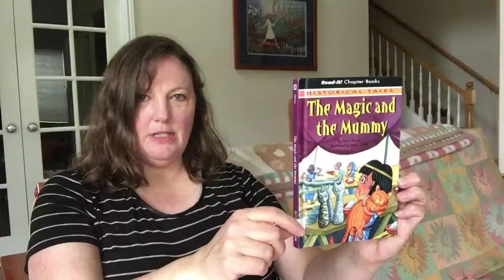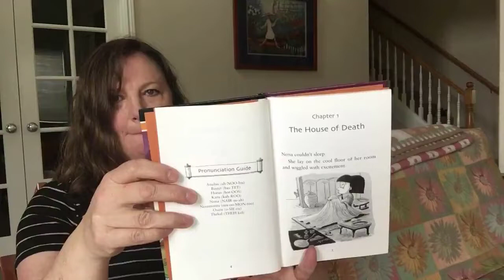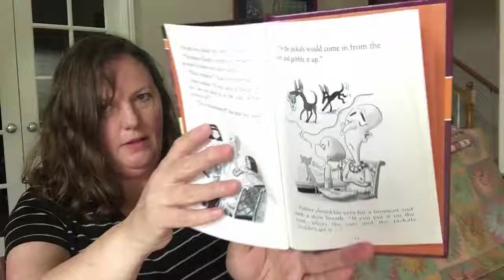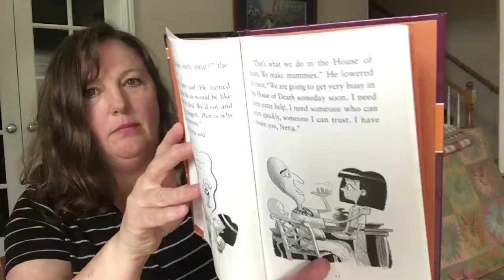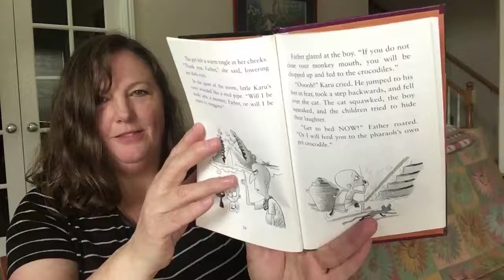The Magic and the Mummy, chapter 1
Ms. Ann reads The Magic and the Mummy (chapter 1), by Terry Deary